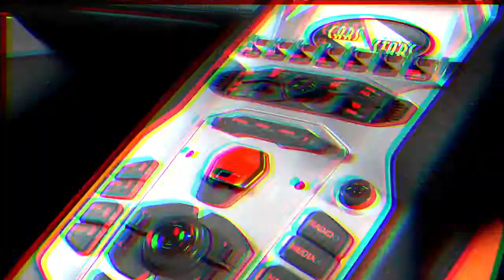Lamborghini Aventador Limo Cars For Stars